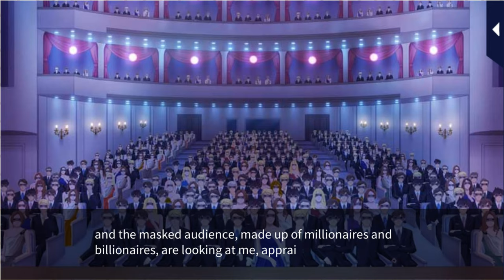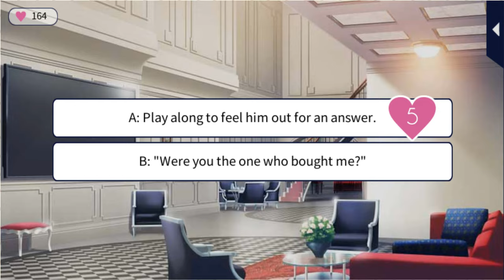Masquerade Kiss [Nothing Gained, Nothing Ventured (Kazumi&Eisuke) Kazuomi Route